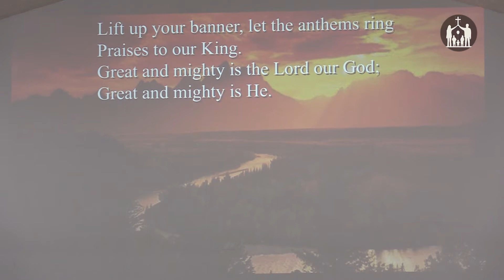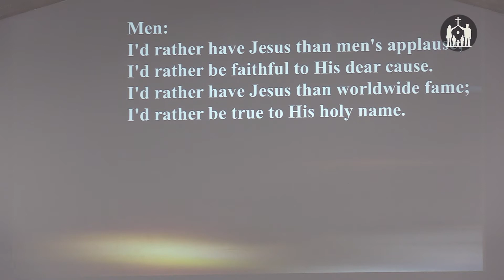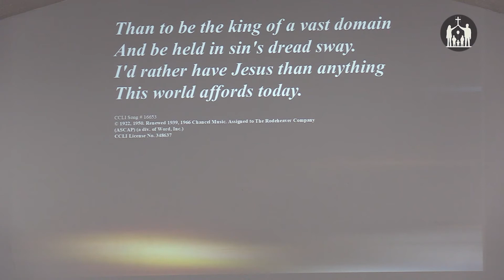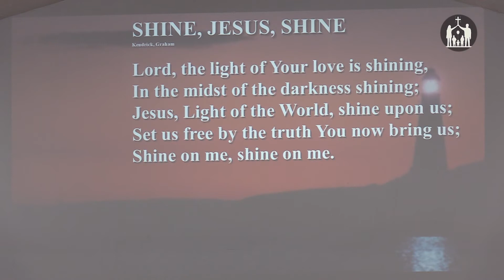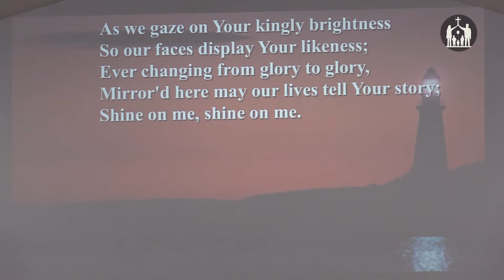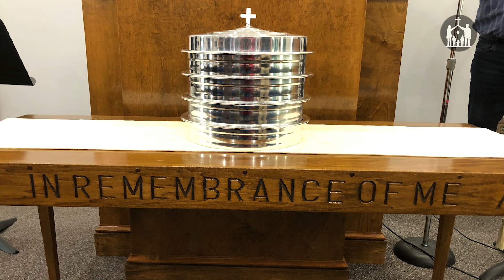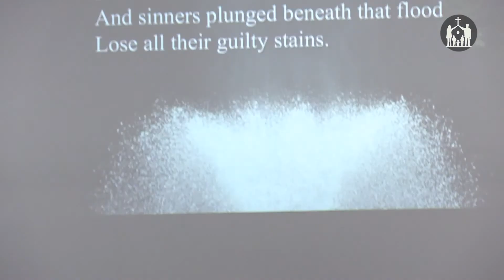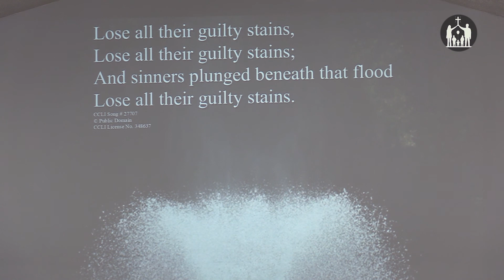Rehoboam's Reign Begins - November 1, 2020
A new chapter brings a new King for Israel following the death of Solomon and division ensues.  Pastor Derry Cochran delivers this message from 1 Kings 12.

All music used under CCLI License # 348637.